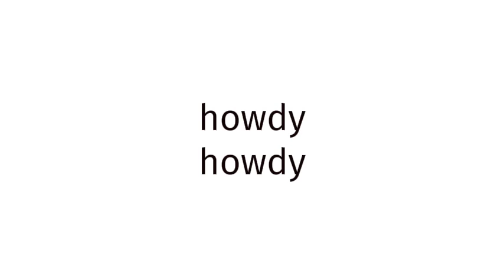How to pronounce BLUE FILM EUROPE 741?(CORRRECTLY)